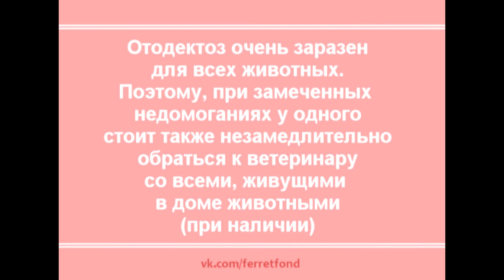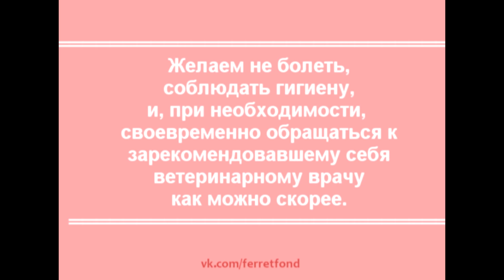Полезно знать | Отодектоз | Ушной клещ у хорька